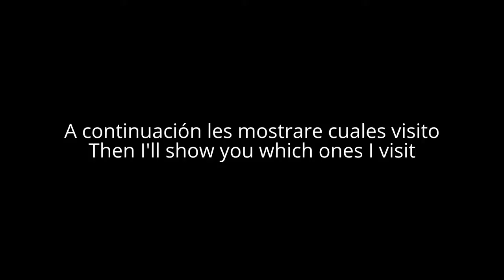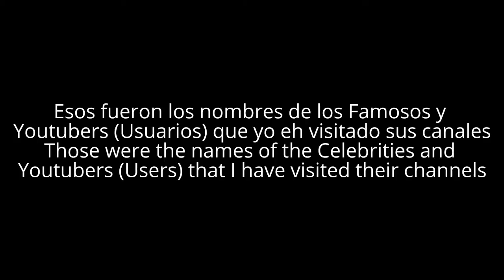Which Channels I Visit on YouTube? ¿Cuales Canales Visito en YouTube?